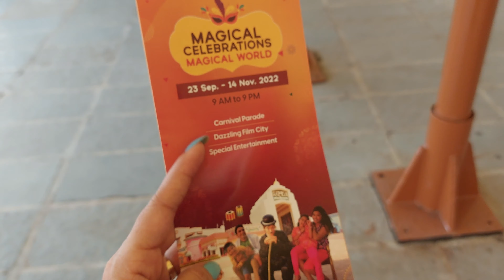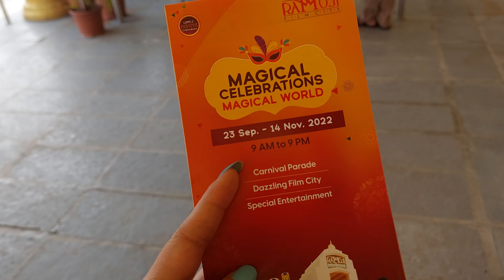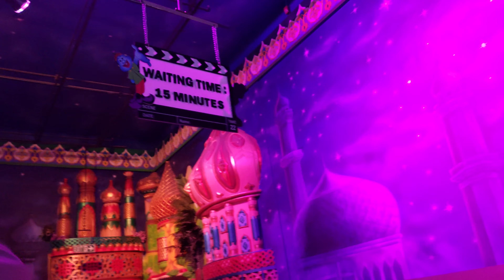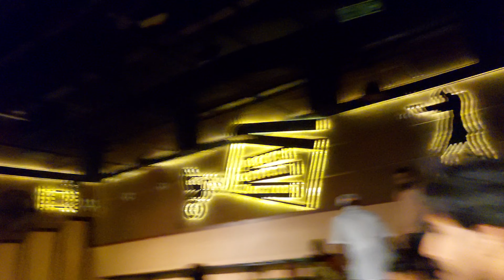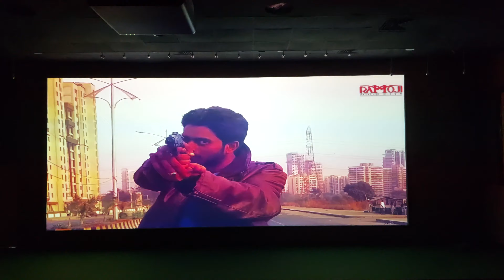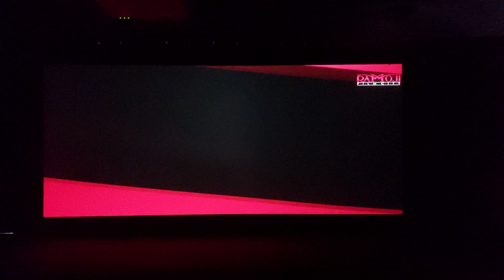ରାମୋଜି ଫିଲ୍ମ ସିଟି ରେ ସୁଟ ହେଲା ମୋର ପ୍ରଥମ ଫିଲ୍ମ 💃❤️Ramoji Film City Part 1 | Sabyasmita vlogs❤️